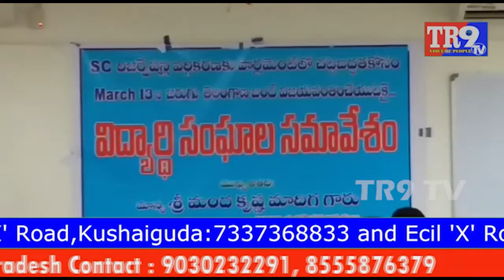ఓయూలో ఎస్సి వర్గీకరణ సదస్సు || OU Student Conduct SC Classification || MandaKrishna Madiga || TR9TV